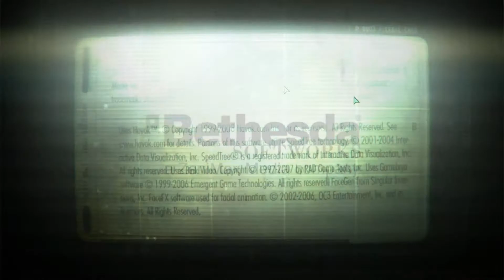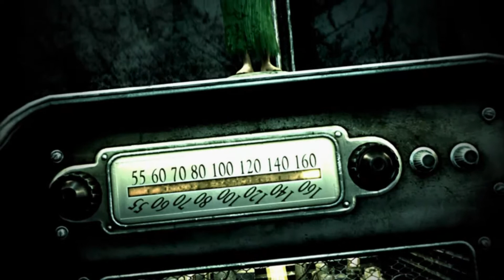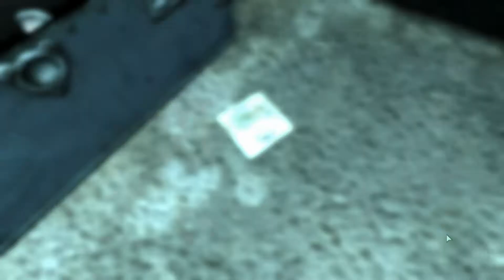Fallout 3 || Part 1 || Go Soak Your Head, Butch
Getting back in gear with Fallout 3!